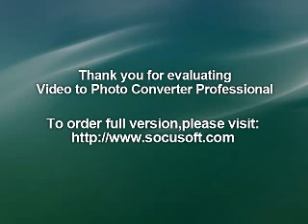UK SUBS : 11.11.86 Wartburg Club Berlin : UK PUNK LIVE AUDIO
01. C.I.D.
02. Emotional Blackmail
03. Endangered Species
04. Fear Of Girls
05. New York State Police
06. Limo Life
07. I Could'nt Be You
08. I Live In A Car
09. Warhead
10. You Don't Belong
11. Party In Paris
12. I Robot
13. Teenage
14. Left For Dead
15. SK8 Tonight
16. Stranglehold
17. Tomorrow's Girls
18. New Barbarians
19. Perfect Girl
20. Crash Course
21. All I Wanna Know
22. Organized Crime
23. Telephone Numbers
24. Warhead